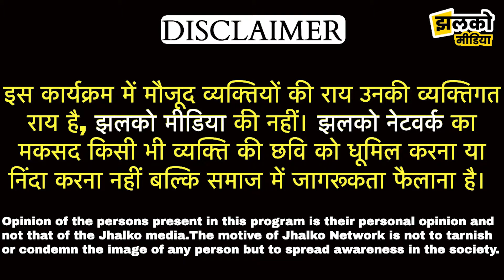राष्ट्रीय राजमार्ग 52 पर रोडवेज बस और ट्रक की हुई भिड़ंत, देखें पूरा मामला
PM Modi Live, PM Modi Sikar Live, Jhalko Media Live, Jhalko Live, Jhalko Rajasthan Latest Live

Produced By: Jhalko Sikar
Edited By: Ravi Ji
Reported By: Safi Ji
Cameraman :